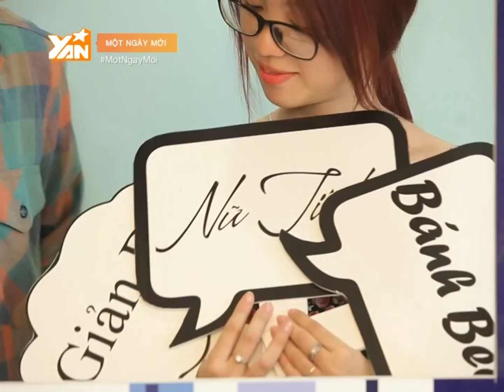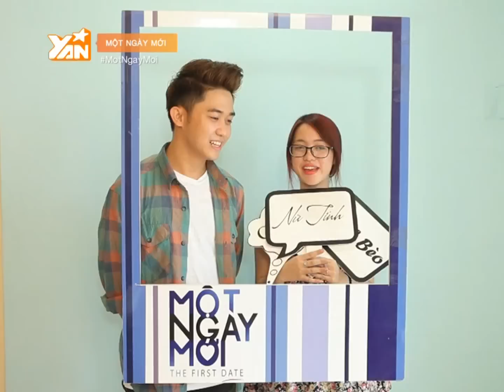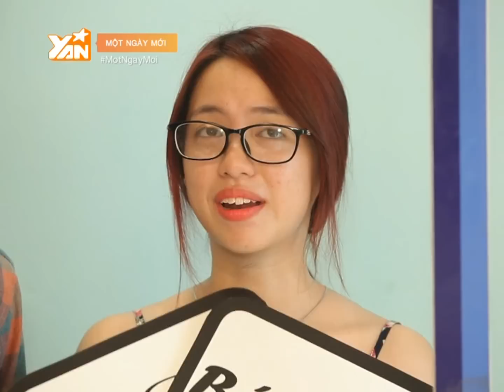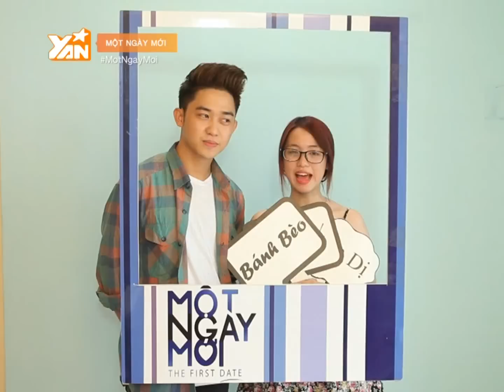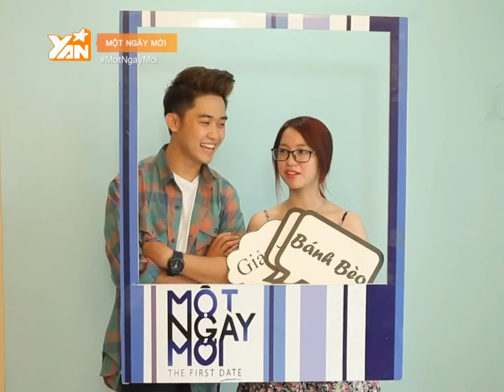Một Ngày Mới || Tập 19: Đã đến lúc nói lời cầu hôn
Liên hệ/ Contact : yêu luôn mang đến những điều thú vị và đáng nhớ trong cuộc sống, Một ngày mới tuần này khán giả sẽ cùng gặp gỡ cô gái Hồng Khánh và xem những nhà tạp mẫu sẽ thay đổi hình ảnh của cô gái này như thế nào. Cô cũng dành một món quà cảm ơn thật ý nghĩa đến với người yêu của mình.
Đón xem Một ngày mới vào 21h thứ 5 trên YANTV